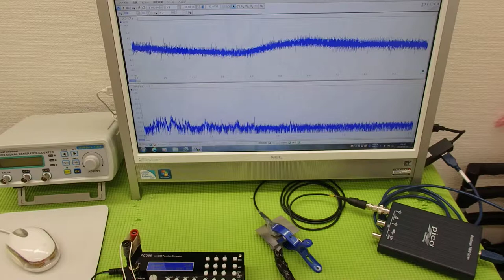メガヘルツの超音波を利用する超音波システム技術 ultrasonic-labo